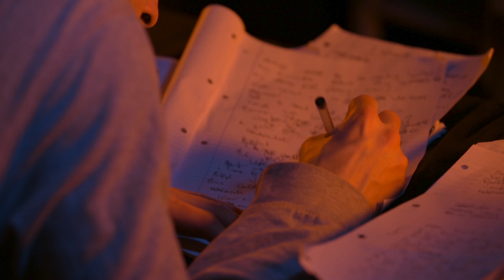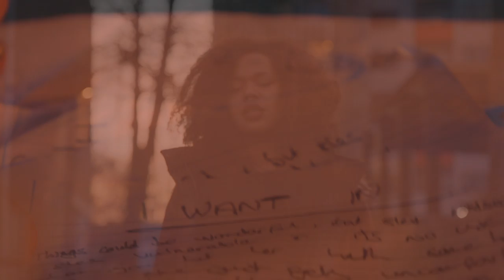Rhymeskeemz Ft Tiece - I Want In (Music Video)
Filmed and edited by Michael Hayes
Released on DLH Records